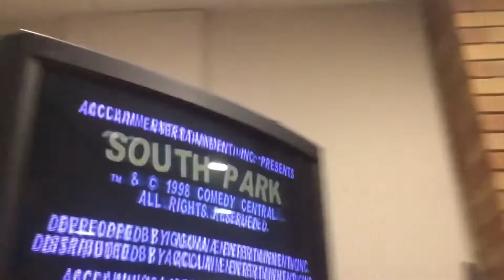Opening to South Park the game on Nintendo 64 (Pal version)